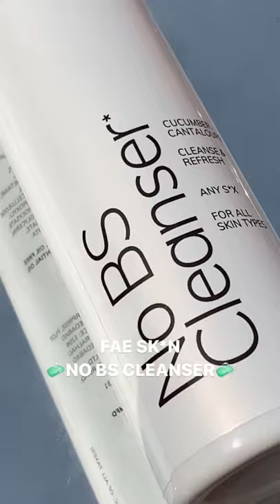a cleanser that works for EVERYONE?! 😱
Let's become besties on IG: @thehdose

 CODES!